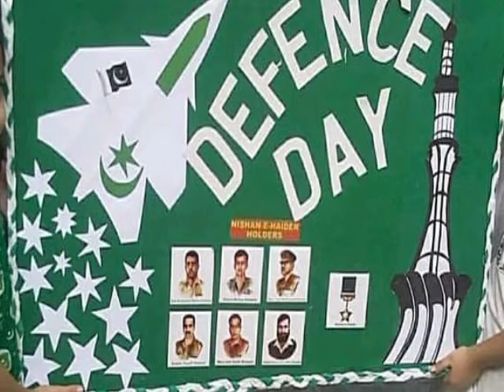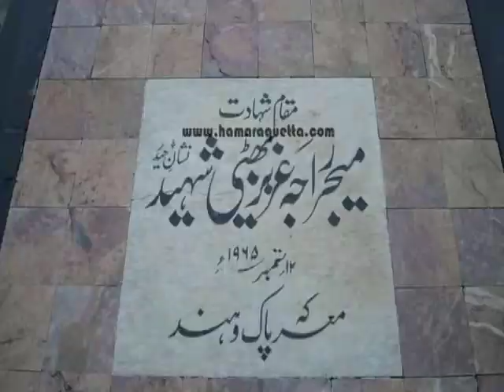6 sep.defence day / Pakistan